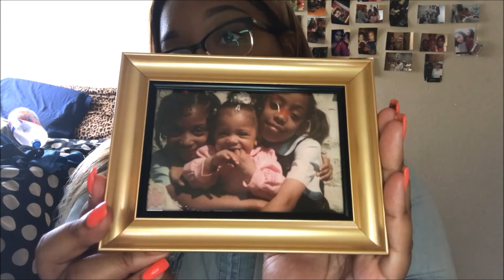VERY AWKWARD: GET TO KNOW ME TAG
Thank you so much for tuning into my channel!